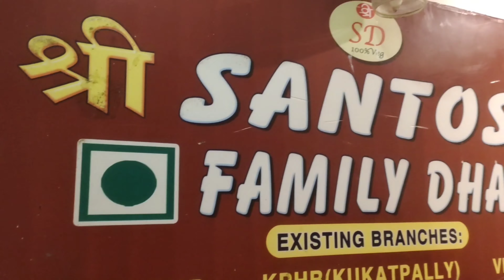My Husband Birthday Celebrations🥳||My First Tattoo experience😱😱//Best surpise to my husband 🥰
My Husband Birthday Celebrations || Best Surprise for my Husband || Priya Homely  Thoughts

1.How to DIY, Screen, and Printing of Cloths ~ Easy DIY Silk Screen Handmade | Priya Homely Thoughts